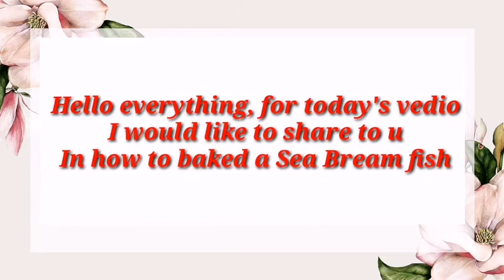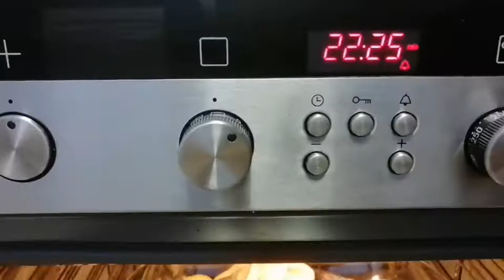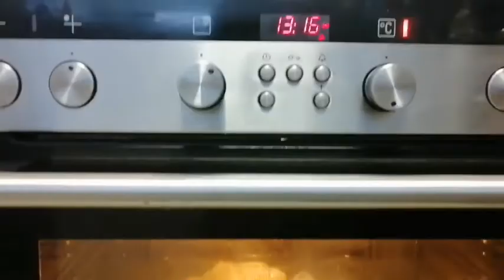HOW TO MAKE EASY OVEN BAKE FISH// SEA BREAM FISH RECIPES BY: MARIA AGWANTA VLOG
Ingredients :
2med. Sea Bream fish
2med. Potatoes

2 med. Lemon organoc
1med.onion

White wine venigar (optional)

Salt to taste (black pepper)
Bake in 180°c and 25 or 22mins up to you